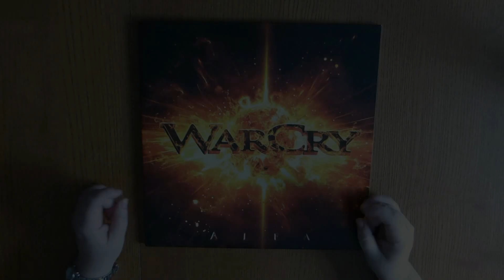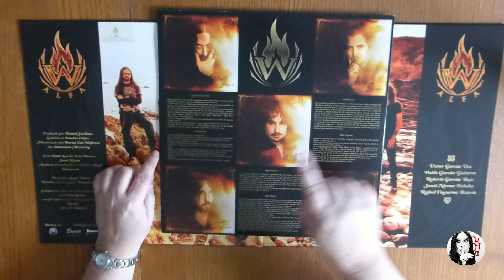HEAVY METAL BRIGADE: UNBOXING VINILO "ALFA" DE WARCRY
Hoy venimos con un unboxing de algo que no es precisamente nuevo, pero como lo hemos adquirido hace poco, y creemos que es una buena adquisición para cualquier fan de WarCry, os dejamos el unboxing para que podais apreciar cómo es por dentro este vinilo.